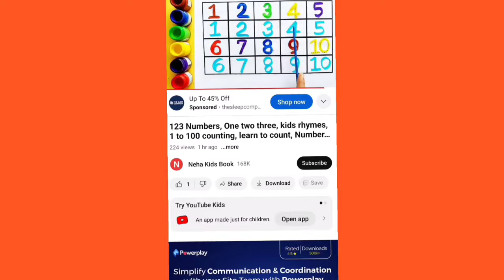A to Z for kids, collection for writing along dotted lines for toddlers, ABCD song, ABCD, Alphabet,5